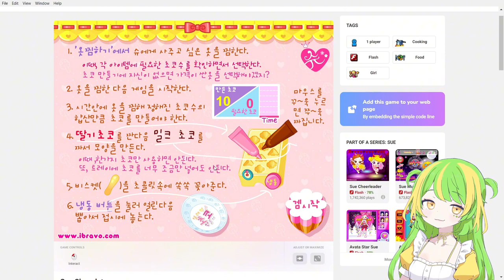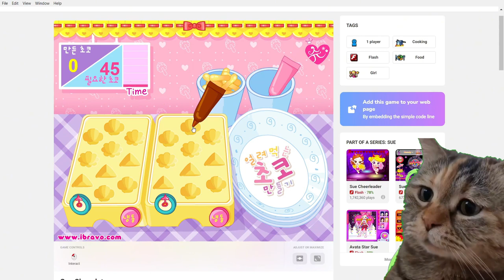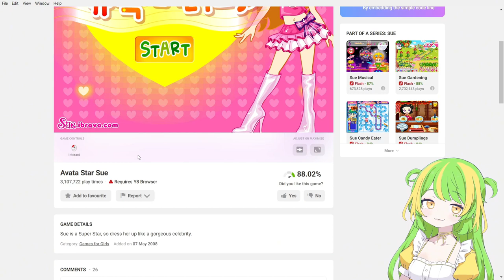Avata Star Sue is CRAZY hard to play for a kids game | Playing Flash Games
Sue games are very fun to play. They're at times silly, with vibrant colors but don't let this fool you into thinking their gameplay is easy! Most Sue games (that I haven't played yet) are very difficult at times, either because of the language barrier or the controls.